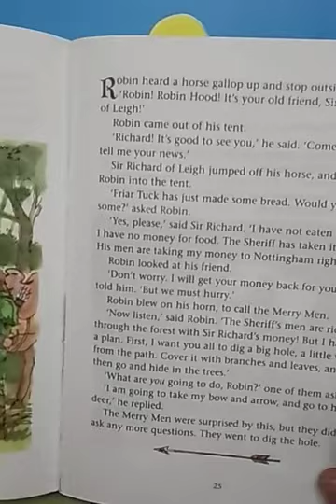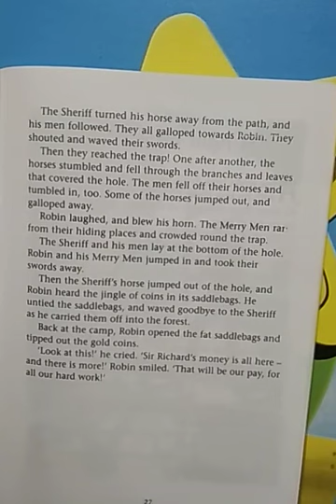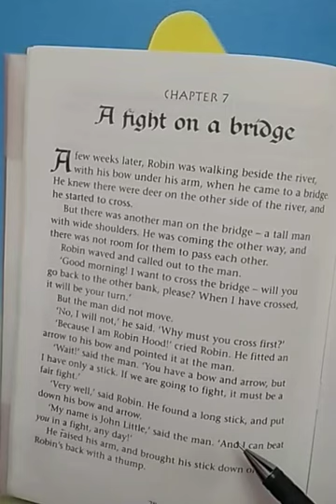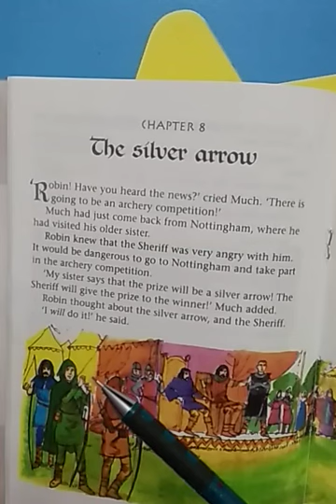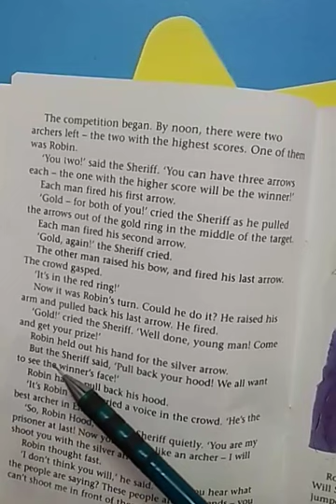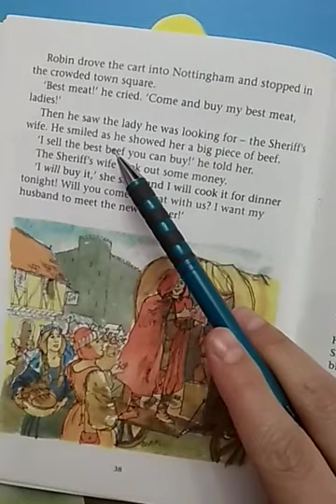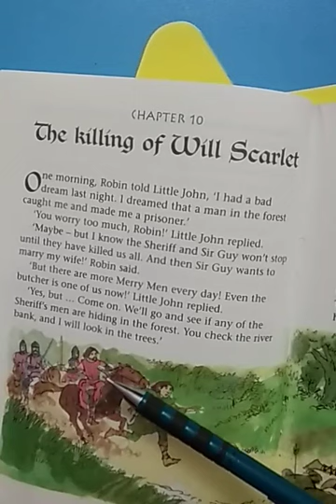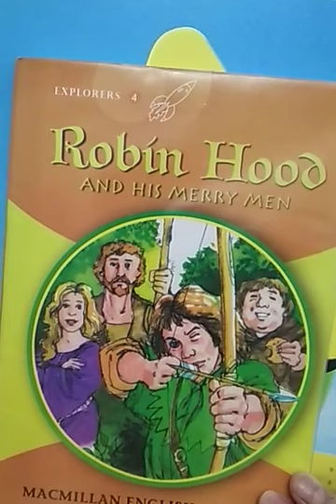Robin Hood J4 chapter (6-10) ميس نيللى سعيد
قصة رابعة روبين هود (٦-١٠) لميس نيللى سعيد